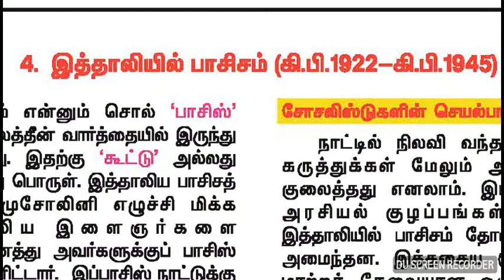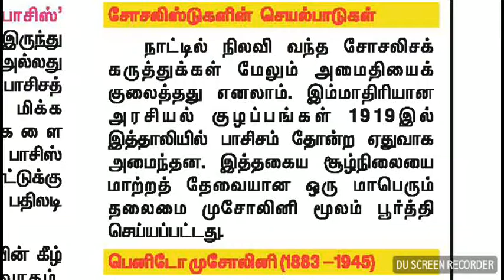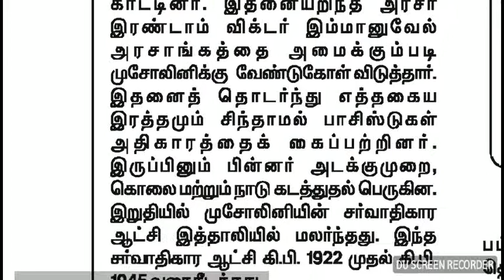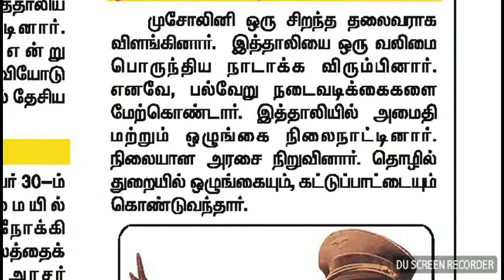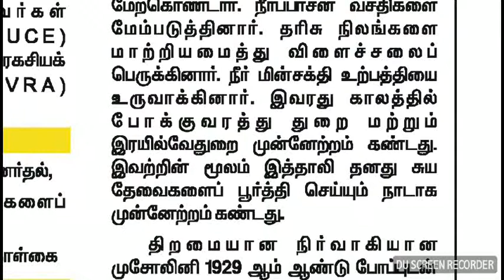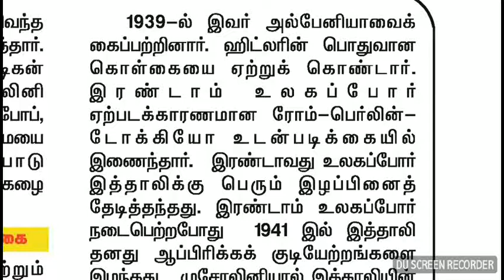HISTORY 10 TH STD இத்தாலியில் பாசிசம் (கி.பி.1922 - கி.பி.1945)